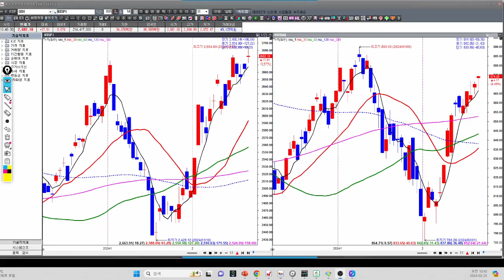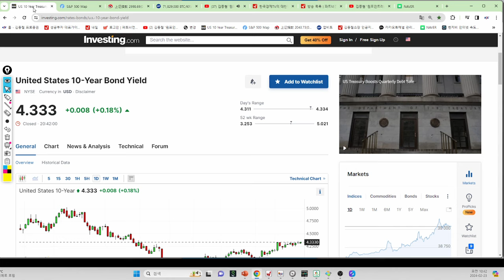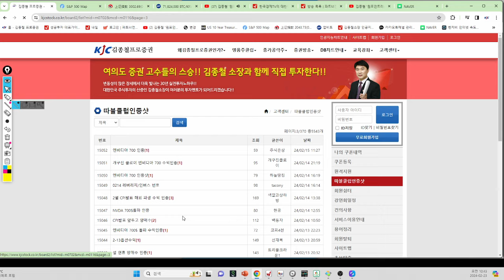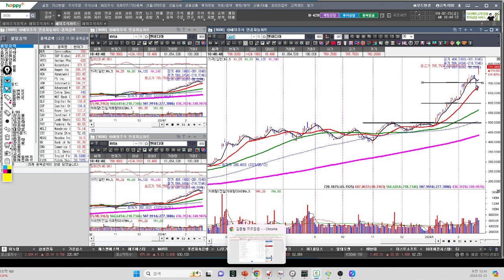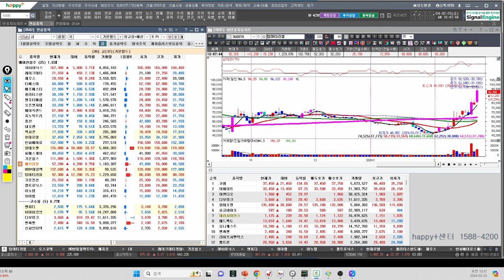[김종철 원포인트레슨] 엔비디아 효과 지속! 500달러 위 어나더 레벨 입증! 주도주 의미? 언제까지 공략하는가? 명품주 명단